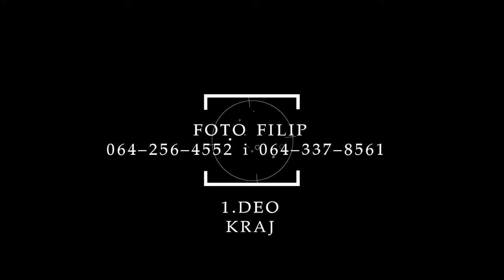1 DEO Mladenovo punoletstvo (Banovo Polje) Foto Filip